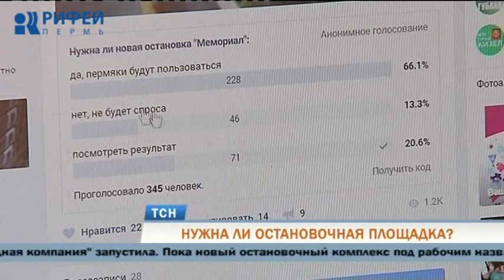В Перми обсуждают места новых остановок для электричек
Остановите поезд, я сойду. В Перми может появиться новая остановочная площадка для пригородных поездов. Мы уже рассказывали, что железнодорожную платформу предлагают обустроить вблизи Мемориала погибшим при крушении «Боинга». После чего появились предложения о создании на территории города еще одного остановочного пункта. Подробнее расскажет Евгений Гуляев.